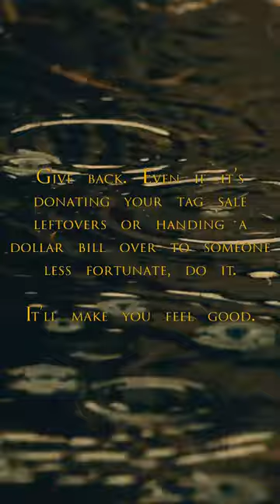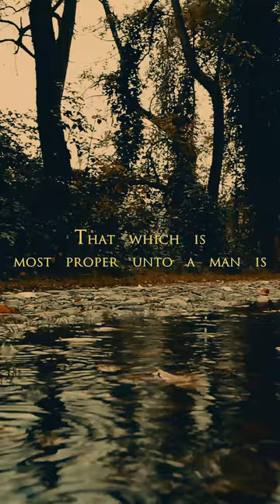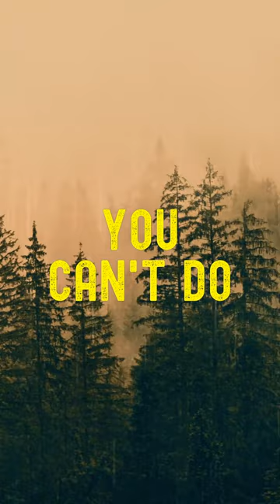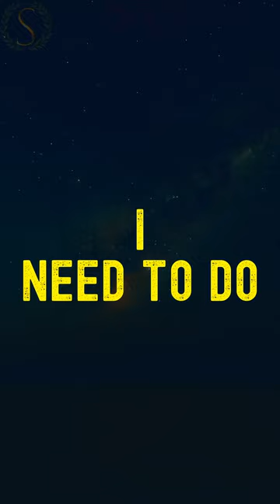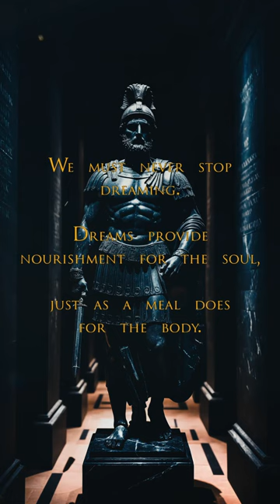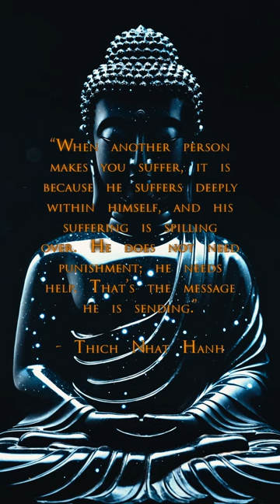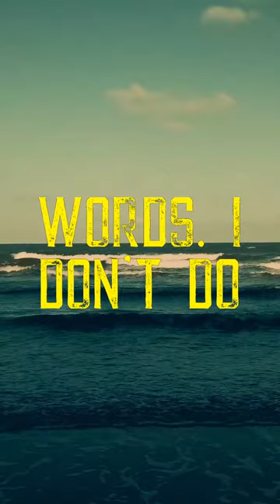We have two great problems. Knowing when to begin and knowing when to stop. (Sub-Conscious Stoic)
Stoic FM Radio Station - Sub-Conscious Stoic Radio- Motivational Quotes Video Workout - Stoic Relaxation and Mindfulness music - We have two great problems. Knowing when to begin and knowing when to stop. (Sub-Conscious Stoic)